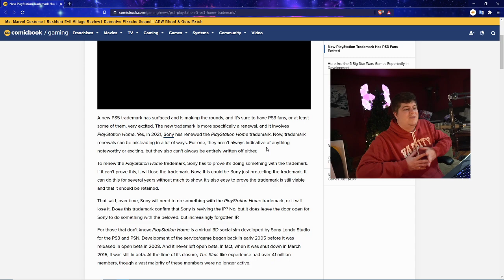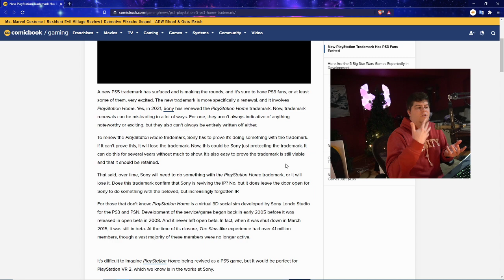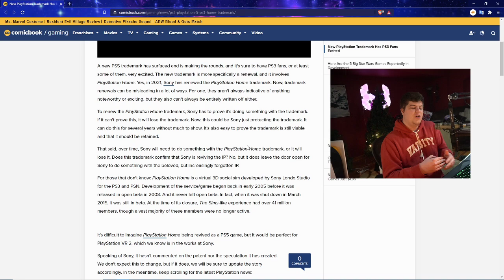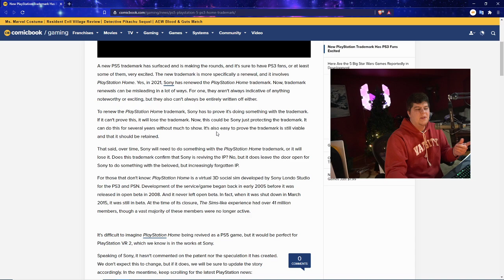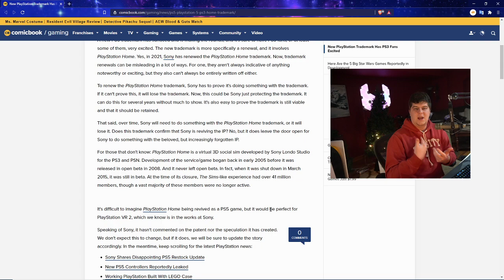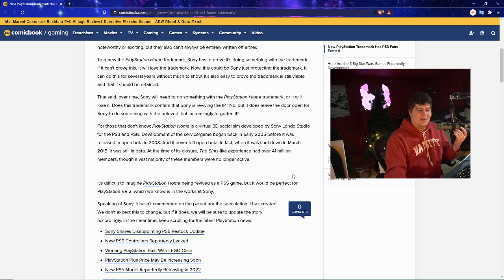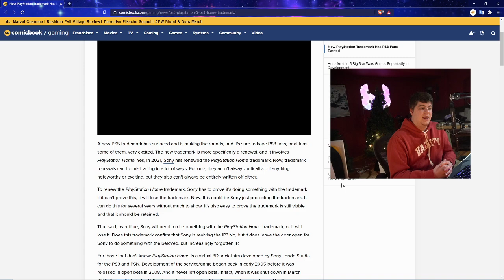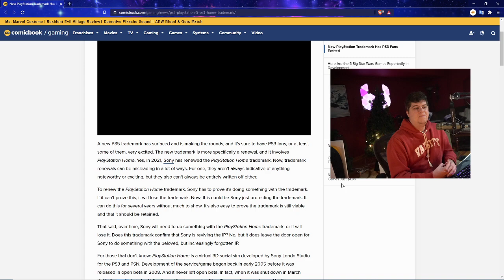SONY JUST DID A SNEAKY TRADEMARK FOR THE PS5! PLAYSTATION 5 NEW FEATURES ON THE WAY?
PS5 AMAZON | TWITCH STREAM | twitter

0:00 Intro
1:15 SONY JUST FILED A SUPER INTERESTING TRADEMARK FOR THE PS5!

Walmart: PS5 | PS5 Digital Edition (get stock notifications)
GameStop: PS5 | PS5 Digital Edition
Target: PS5 | PS5 Digital Edition
Sony: PS5 | PS5 Digital Edition
Newegg: PS5 | PS5 Digital Edition (auto notify available)